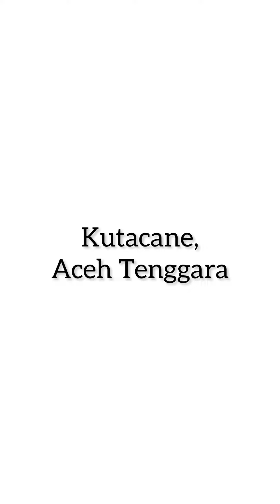C208B Landing in Kutacane 🇲🇨